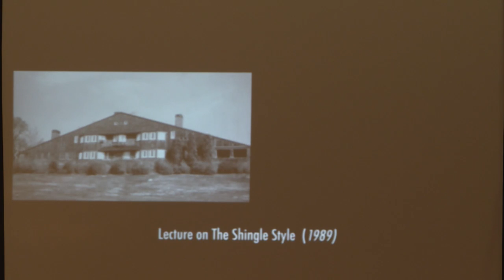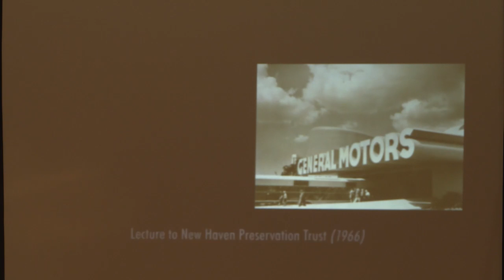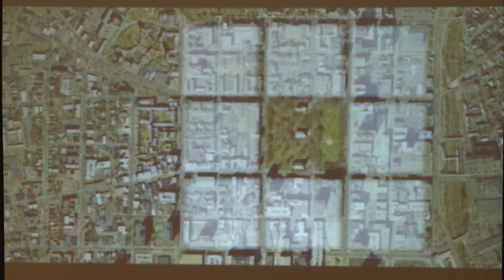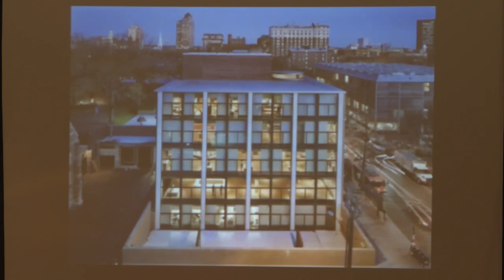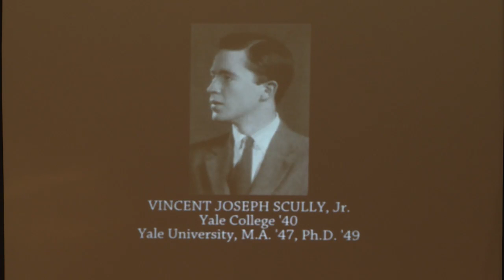Streamed: Memorial Service for Vincent Scully, Sterling Professor Emeritus of the History of Art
Archived live-stream of memorial service for Vincent Scully, Sterling Professor Emeritus of the History of Art,  in Battell Chapel, corner of Elm and College streets New Haven, CT. Archived live-stream.
Professor Scully, one of the nation’s most influential and respected architectural historians, and a legendary and beloved teacher to generations of Yale students, died on Nov. 30 at his home in Lynchburg, Virginia, where he had lived for the last six years. He was 97 years old.